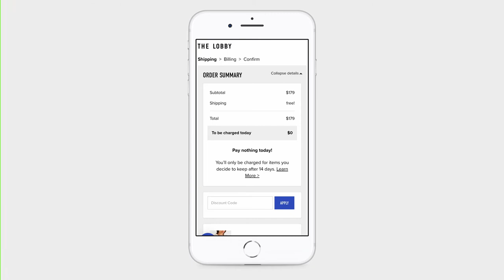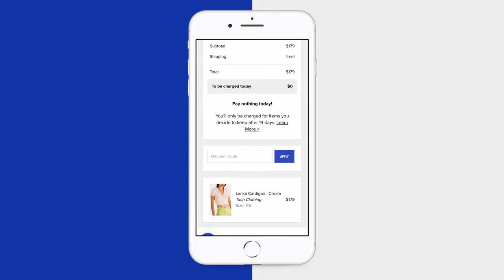Find Me Now Anoki Mini Dress Review | The Lobby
The pintuck and plisse mix allows for comfort and elegance while the v-neck and empire waist gives a femenine look.

Online shopping is hard, that’s why we’re making it easy. At The Lobby, you can shop the brands & styles you’re dying to try, like Find Me Now, without paying a cent for 14 days. Only pay for what you love, and return the others—no questions asked.

You can also watch try on product reviews and shop with the help of your favorite fashion influencers, all from the comfort of your own home.